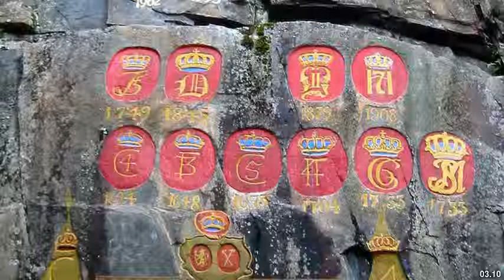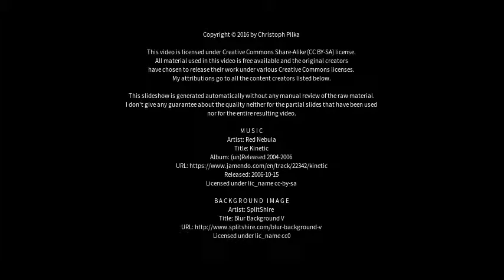Best places to visit